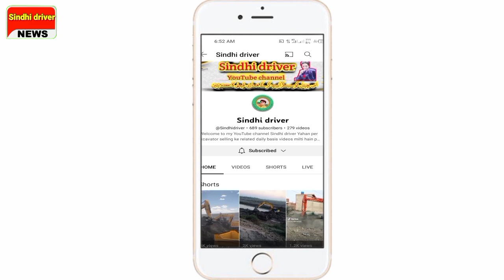Hitachi ex160wd for sale in Pakistan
Hitachi ex160wd for sale price in Pakistan
excavator machine for sale
for sale excavator machine
for sale excavator
for sale
excavator for sale
best business in pakistan
hitachi ex 100 wd price in pakistan
hitachi ex 100 wd for sale
for sale machine
hitachi who73d price in pakistan for sale
business in pakistan
hitachi ex 60wd 2 for sale
hitachi who73d excavator price in pakistan for sale
hitachi ex 160wd for sale
excavator for sale in pakistan
for sale hitachi ex 100 wd